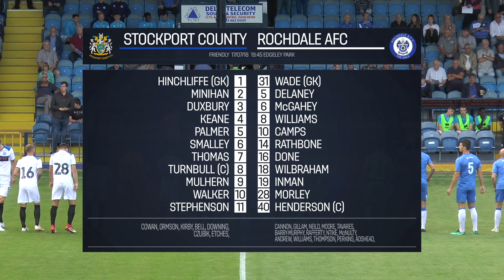Stockport County Vs Rochdale AFC - Match Highlights - 17.07.2018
No Home Dale-ight, As County’s Pre-Season Winning Run Ends

Football came home to Edgeley Park, as the Hatters embarked upon their fourth friendly of the close season – although this brought with it for them a first defeat to follow three wins on the road.

Filmed & edited by Daniel Powell

Graphics by Robert Schofield